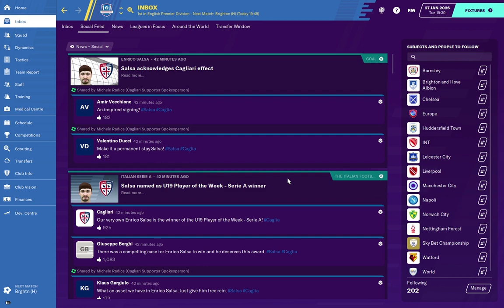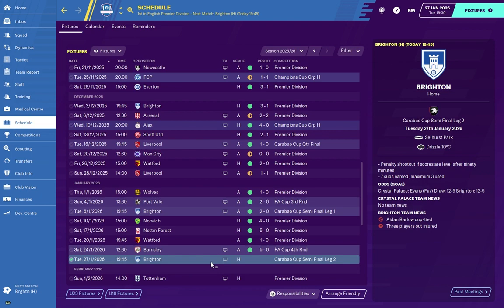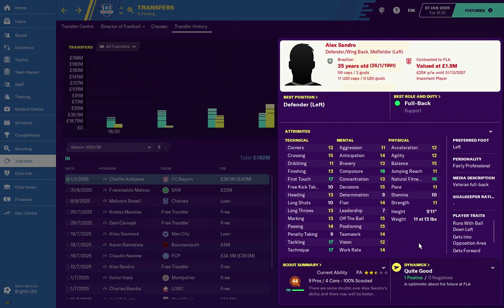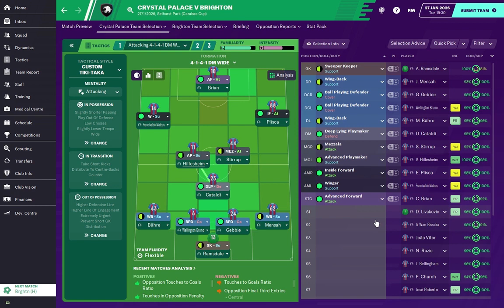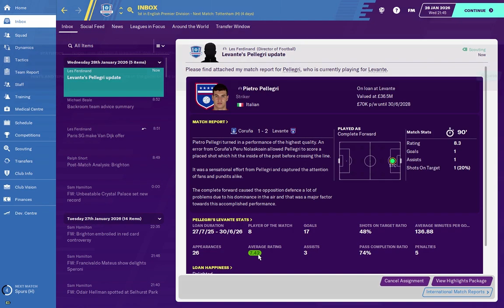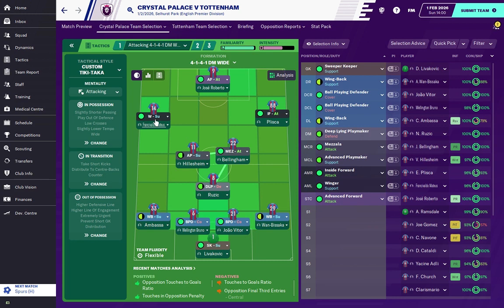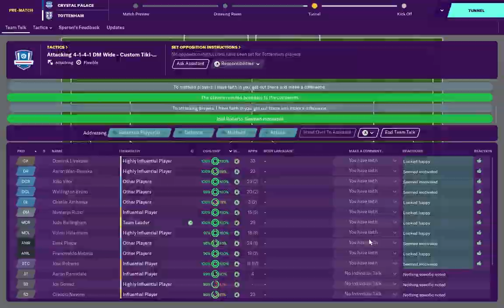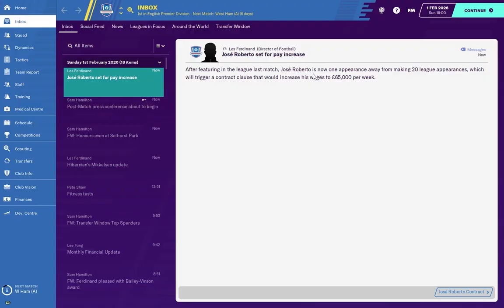Football Manager 2020 | #49 | Crystal Palace | Big Rivalry Games!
Episode 49 of the Football Manager 2020 series with the club that I support being Crystal Palace.
by A1306 production